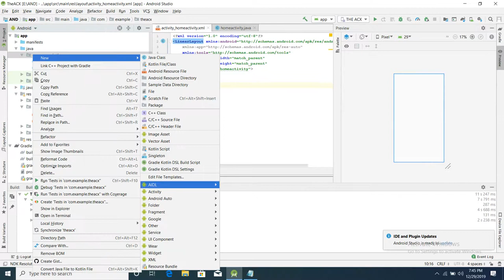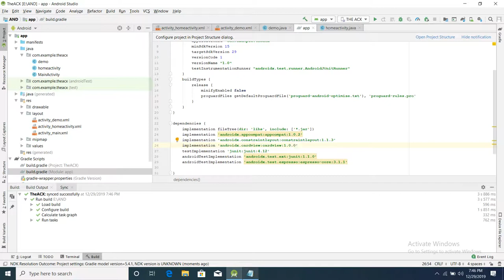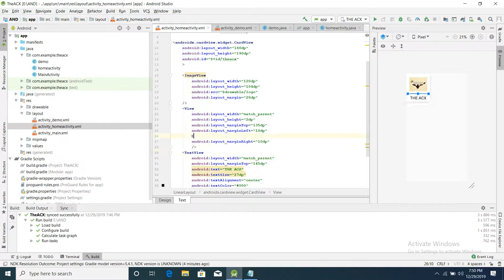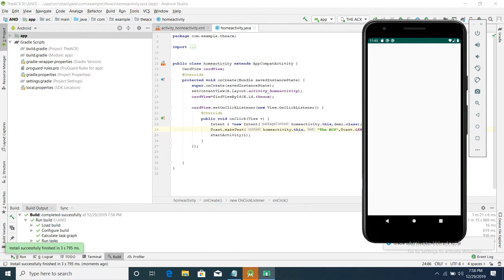How to create a Cardview with Toast | The ACX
How to create a Cardview with Toast
This video contains how to create cardview and how to import dependencies, and Toast is also shown.